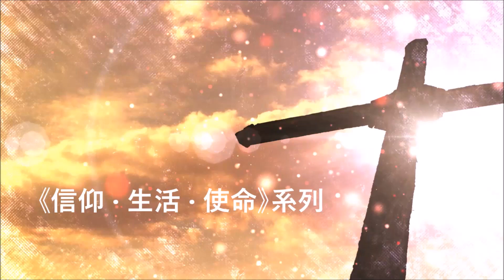《信仰 · 生活 · 使命》系列 第87集 建立合上帝心意的婚姻關係(二) 堅守終生性的原則1-3-2019